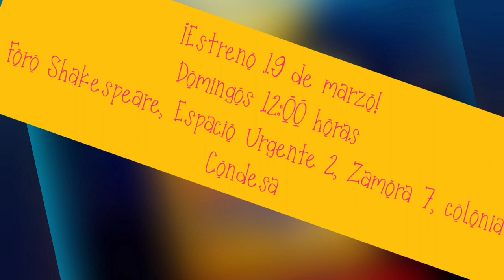Trailer Vuelve... El molino Mágico. Termporada de Repertorio Ápeiron 2023 en el Foro Shakespeare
EL MOLINO MÁGICO
Dirección, dramaturgia, producción y diseño de maquillaje: Viridiana Monteagudo.

Con: Abigail Medina, Samantha Gómez, Esteban Montes y Viridiana Monteagudo.

Espacio urgente 2 del FORO SHAKESPEARE.
Zamora 7, Condesa, Cuauhtémoc.
TEMPORADA.
DOMINGOS, 12:00 HORAS
DEL 19 DE MARZO AL 21 DE MAYO, ÚNICAS 10 FUNCIONES

Asesoría en dirección: Fernando Martínez Monroy (QEPD) y Esteban Montes.
Asesoría en dramaturgia: Fernando Martínez Monroy (QEPD)
Diseño de escenografía,
diseño y realización de
 utilería, diseño de
  iluminación y técnico de audio: Diego Vera

Diseño de vestuario: Rodrigo Sosa y Clarisse Monde

Realización de vestuario: Esther Orozco

Coreografía de Tap: Valeria Fabbri

Otras coreografías:  Viridiana Monteagudo y
Roxana Padierna

Letra de canción "Frutas y verduras”: Diana Perrelli
Asesoría vocal: Rafael Rivera

Diálogos del Hada,
asistencia de producción y
  técnico de audio: Mario Alberto Moreno
Técnicos Espacio Urgente 2
del Foro Shakespeare:Miguel Ángel Alvarado
      y Mike Velázquez Díaz

Producción ejecutiva: Viridiana Monteagudo y Esteban Montes

Relaciones públicas: Eder Zárate, Viridiana Monteagudo y Samantha Gómez
Diseño gráfico: Rosa Nogueda
Asistente general: Alejandro Esquivel
Una producción de Ápeiron Teatro, Francisco Xavier Rodríguez y Viridiana Monteagudo

La tía Nina y su pequeña sobrina Tami, viven en tremendos apuros trabajando para Doña Cata, una señora gordinflona y abusiva que no les paga a tiempo, y se dedica a humillarlas y a comer compulsivamente; tía y sobrina se dedican a soñar con todo aquello que quisieran tener. Es entonces que la Vida les da una oportunidad especial: Nina ayuda a un ser misterioso y en agradecimiento, recibe un regalo mágico.

Esta obra plantea a los niños y a sus familias una reflexión sobre lo que es importante en la vida, y que nunca es es lo material.

La compañía Ápeiron Teatro, continúa con las actividades del homenaje a la memoria de su fundador, Fernando Martínez Monroy, con el reestreno de El Molino Mágico, obra que forma parte del segundo ciclo de: Escrito desde la vida, obras desarrolladas en el taller de composición dramática (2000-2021) de nuestro maestro.

Con el reestreno de esta puesta en escena, el próximo domingo 19 de marzo, comienza nuestra Temporada de Repertorio Ápeiron Teatro en el Foro Shakespeare, que se desarrollará de marzo a diciembre de 2023 y que incluye las puestas: El molino mágico (del 19 de marzo al 21 de mayo); Antes del desayuno (del 6 de junio al 15 de agosto); Lucrecia en: Él regresó (del 23 de agosto al 24 de octubre); y Festin Vudú (del 31 de octubre al 26 de diciembre).